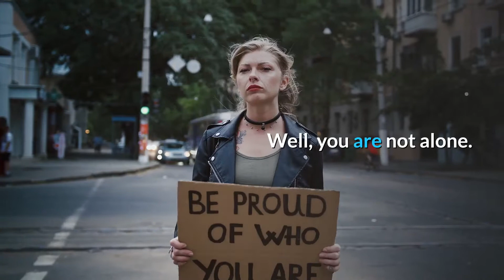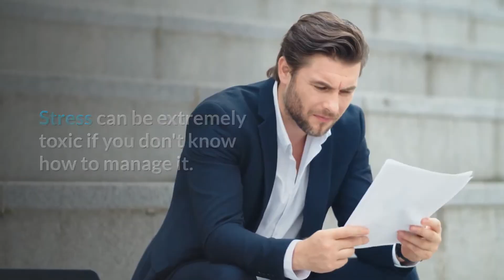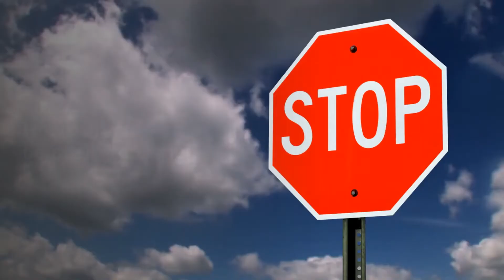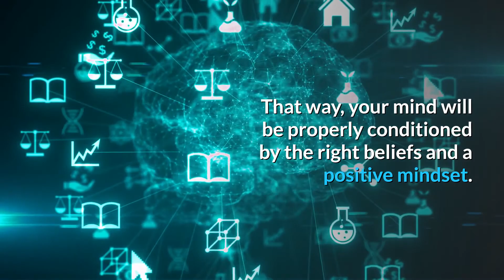The Mind Connection In Weight Loss How To Lose Weight Fast Check It Out!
To discover more about The Mind Connection in Weight Loss, PLEASE

The video is presenting The Mind Connection in Weight Loss valuable information but also try to cover the following subject:

Something I saw when I was looking for information on The Mind Connection in Weight Loss was the absence of pertinent info.
The Mind Connection in Weight Loss nevertheless is an subject that I understand something about. This video for that reason should be relevant and of interest to you.
This YouTube channel has various other related video clips concerning how to lose weight fast, hypnosis for weight loss and how to lose weight